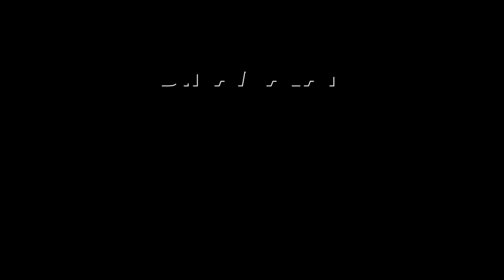சந்திரயான் விண்கலத்தில் இருந்து பிரிந்தது விக்ரம் லாண்டர் | Chandrayaan 3 | ISRO | Lander separation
நிலவில் இறங்க லாண்டர் தயார்
இறுதி கட்டத்தில் சந்திரயான்-3#Chandrayaan3